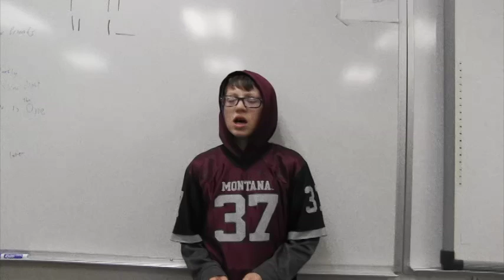Flagship Friday: pLates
do you like pLates or are you one of those Bowlies.